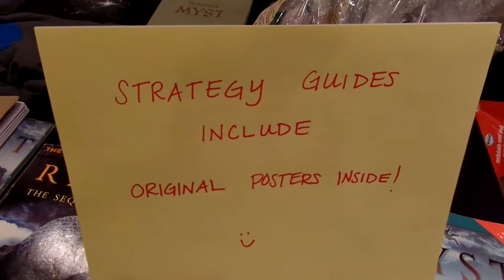Mysterium2015- PRIZE RAFFLE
The Prize Raffle at Mysterium 2015! :D